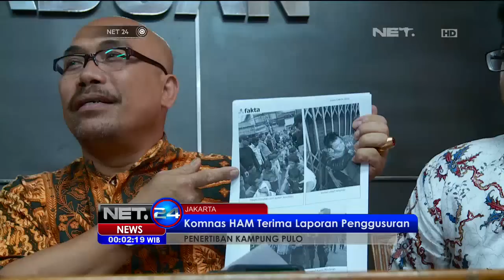Ahok Dituding Tak Transparan Soal Relokasi Kampung Pulo - NET24